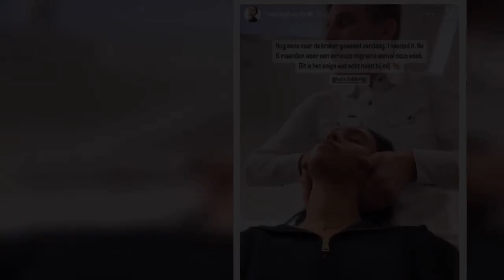Nora Gharib heeft erg veel last van gezondheidsprobleem: "Wéér een serieuze aanval"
Nora Gharib onthult op sociale media dat ze opnieuw erg veel last heeft van migraine. Toch heeft ze daar een goed middeltje tegen en daar vertelt ze meteen meer over.